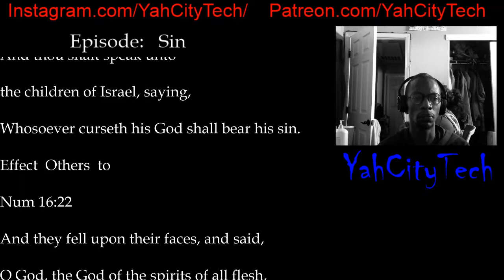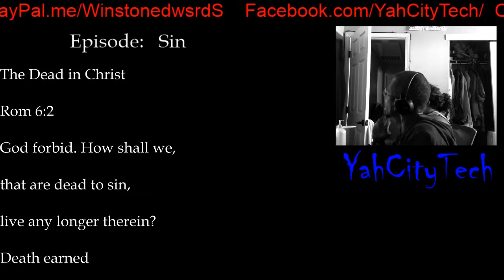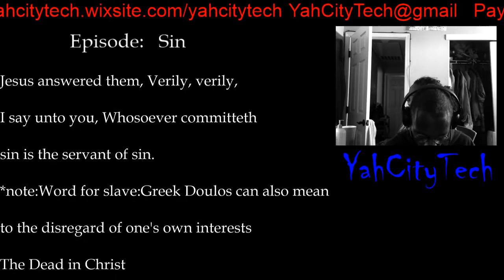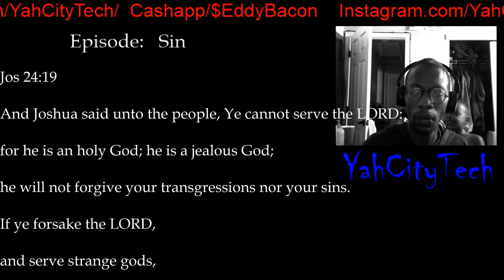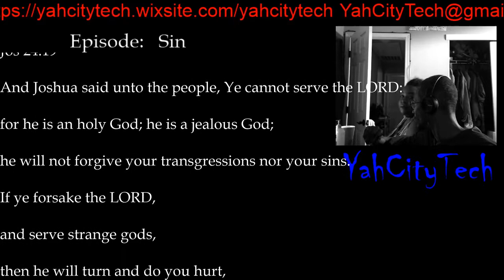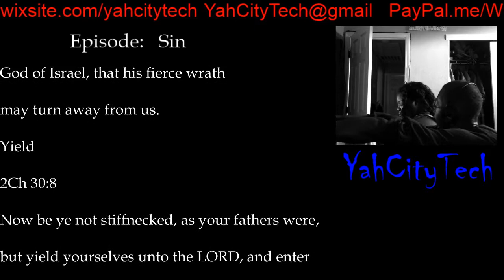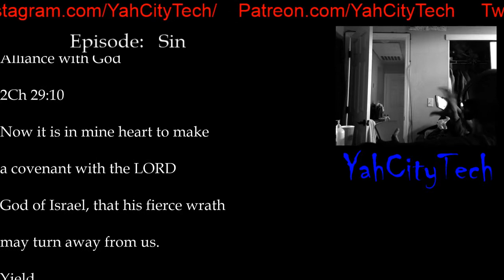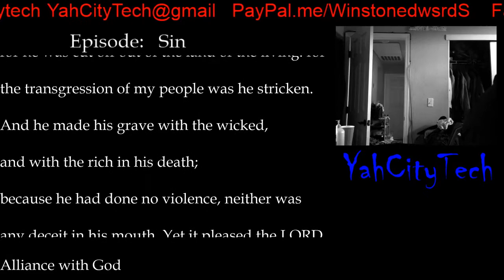SIN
SIN HAS REPERCUSSIONS AND SO DOES RIGHTEOUSNESS!